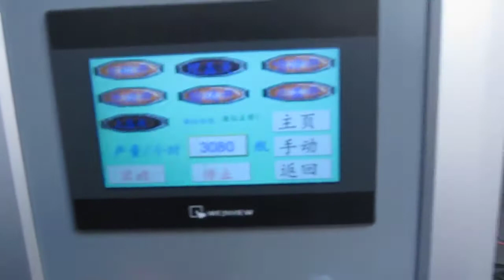Flavor water tea juice bottle filling machine debugging for hotfill beverage 2022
Debugging of small-capacity Hotfile juice beverage bottling machine.
Including hot-fill bottle filling machine, reverse sterilizer, bottle cooling tunnel.
Meet the needs of juice, tea, milk and other beverage production.
Fully automatic operation.
Started with small production capacity, low-cost investment, and low-risk beverage business projects.

Bottled juice beverage production line includes
1. Water treatment equipment
2. Juice syrup mixing system
3. Bottled Juice hot filling machine (including empty bottle washing, juice filling, bottle sealing)
4. downstream process (including inkjet printer, inverted bottle sterilization machine, sleeve shrink film labeling machine, shrink film wrapping machine, etc.)

Bottled Juices and tea beverages are usually prepared by high-temperature hot filling and aseptic cold filling. The process of making bottled juice and bottled tea beverages is strict.
From the comprehensive comparison of the process technology of PET bottle filling, the operation of the production line, and the quality of the beverage, it is economical and reliable to select the hot filling process.
Juice Hot filling requires that juice and tea beverages be kept at a constant value between 85 ° C and 95 ° C after Ultra-High-Temperature (UHT) sterilization, and the bottled juice filling is completed in a short time, which is a high-temperature filling.
Since hot juice filling requires high-temperature filling and full-mouth filling, it requires an automatic circulation system to facilitate low-temperature material circulation heating and CIP cycle cleaning. Holding bottleneck for filling and conveying. When the heat-resistant PET bottle is filled at high temperature, the biaxially stretched PET bottle will shrink, the shrinkage rate is generally 1% to 3%, and the strength of the bottleneck is the largest, which requires the most convenient positioning of the bottleneck when filling, to avoid The bottle body is deformed by an external force. At the same time, the well-filled bottled juice drinks are conveyed by holding the bottleneck to avoid the bottle from being shaken and the material being spilled.

The standards of high-yield, stable production and filling liquid level accuracy of the juice hot filling production line mainly depend on the structural stability of the filling valve. STEPLEAD uses high-quality stainless steel material, according to the class, chemical composition, mechanical properties of the material, reasonable material selection, and then through the necessary process processing, CNC machining, greatly ensuring that the tolerance size is within the strict process range.
The key to the internal control point of the valve core is O-ring, servo guide ring and the pipe of the return tank during high-temperature bottle filling. STEPLEAD uses high-quality high heat resistant silicone tube.
Advantages: 1. It is not easy to deform during high-temperature juice filling to affect the filling speed.
2. Its material will not be exposed to high temperature and no harmful elements will flow into the beverage.

The problem of leakage of the valve core during high-speed filling of juice hot filling has been plagued by many manufacturers and customers. According to the STEPLEAD study, the fundamental point of leakage is the problem of heat deformation of the gasket and the guide member of the internal opening and closing valve of the filling valve. Therefore, STEPLEAD selects expensive imported materials, and its heat resistance, hardness and fit size are manufactured based on years of experience. The combination of the spring force and the seal is based on empirical data. Of course, the leakage problem is solved.

The service life of the bottled juice filling machine is important. The main frictional resistance of the three-in-one beverage filling machine lies in the two aspects of filling and capping. In order to reduce the resistance, steplead engineers have found that the CNC machine tool planing plane on the machine table panel, thus ensuring the accuracy of the filling level, as well as the stable operation of the capping part, and extending the equipment Lifespan. In addition, the whole machine is equipped with an automatic lubrication system, Mitsubishi PLC computer control, and the operation is simple and intelligent.